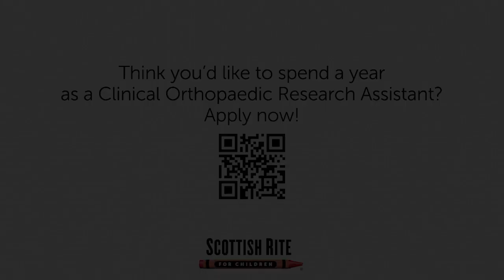Clinical Orthopedic Research Program for Future Medical Students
Scottish Rite for Children is known for excellence in all areas of pediatric orthopedics including clinical practice, academics and research.

We are committed to teaching the next generation of health care providers and are looking for individuals interested in one to two-year commitments to work as Clinical Orthopedic Research Assistants.

and search for "research" job postings. This program opens applications around December each year for open positions that start the following June.